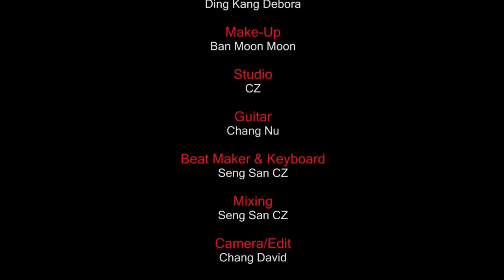Naw Maja Ga Corona ( kachin song )